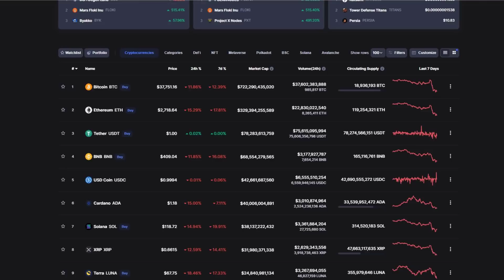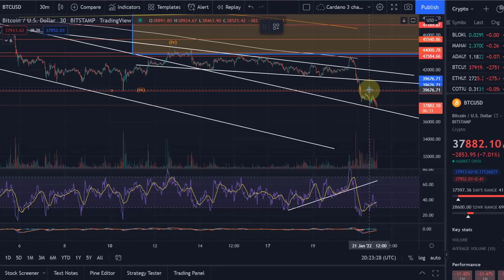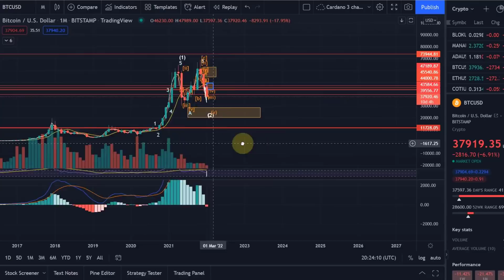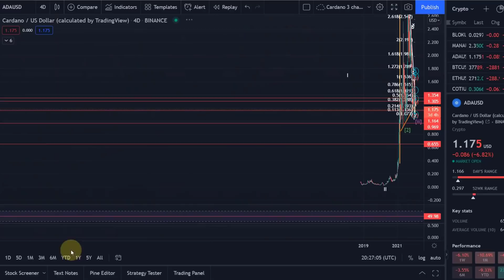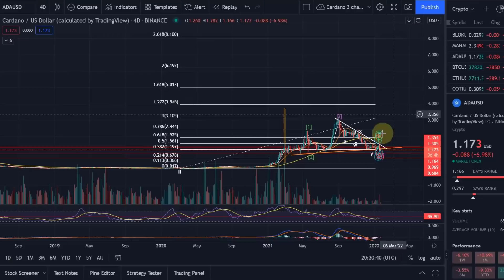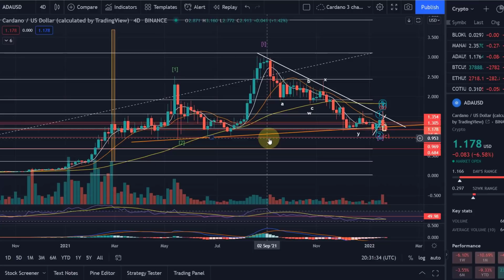Cardano ADA & Bitcoin Price News Today - Technical Analysis Update and Price Now! Price Prediction!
Cardano ADA & Bitcoin Price News Today - Technical Analysis Update and Price Now! Price Prediction!  Cardano Elliott Wave Analysis! In this video I talk about a technical analysis of the Cardano ADA and Bitcoin prices and I talk about some important price moves that are happening right now!  Cardano Price Prediction!  I also talk about Elliott Waves and give a Bitcoin BTC price prediction. In this video I also talk about the Cardano breakout.